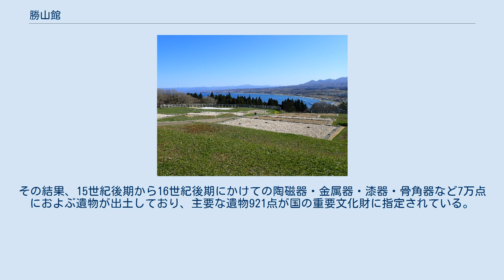勝山館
勝山館（かつやまだて）は、北海道檜山郡上ノ国町にあった中世の日本の城（山城）。
昭和52年（1977年）4月12日、「上之国館跡」のうちの一つ「勝山館跡」として国の史跡に指定された。
 築城年代は不明だが、館北端にある館神八幡宮（たてがみはちまんぐう）の創建が文明5年（1473年）と伝えられているため、この頃の築城と推定されている。
蠣崎信広あるいはその子光広以降、蠣崎氏の本拠地とされていたが、光広の時代の永正11年（1514年）に松前の徳山館に本拠を移転して以降は、主要な副城として脇館転じて「和喜の館」と称され一族を配した。
 夷王山の中腹、南から北へと伸びる斜面を利用して長さ270メートル、幅100メートルで総面積20.9万平方メートルの規模を有する。
さらに城の背後から山頂に向かって中世和人の墳墓群（夷王山墳墓群）が存在する。
 戦後、夷王山墳墓群の調査が先行され、館そのものの本格的調査は昭和52年（1977年）の史跡指定後の昭和54年（1979年）になってからである。
その結果、15世紀後期から16世紀後期にかけての陶磁器・金属器・漆器・骨角器など7万点におよぶ遺物が出土しており、主要な遺物921点が国の重要文化財に指定されている。
 2017年（平成29年）4月6日、続日本100名城（102番）に選定された。